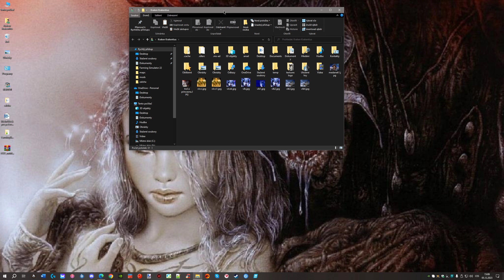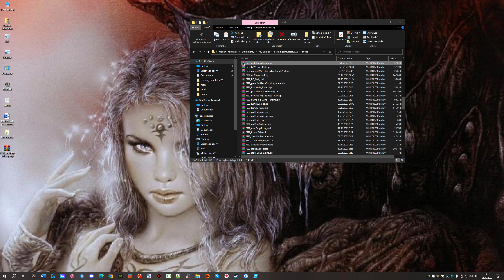Farming Simulator 22 Jak si upravit servis aby lakoval